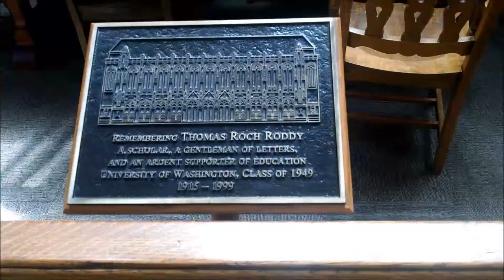University of Washington Suzzallo Libaray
I visited the University of Washington an went to the Suzzallo library and the surrounding areas like the fountain.  This Library is one of the most epic Library I ever seen!!